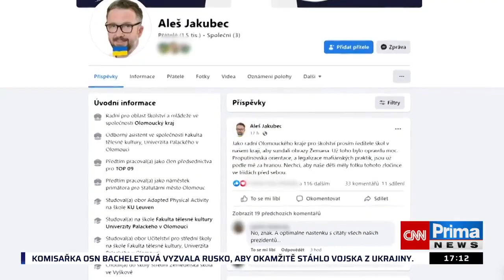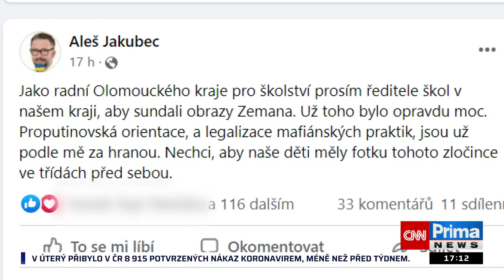Sundejte Zemana ze školních zdí, vyzval krajský radní. Prezidenta označil za zločince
Velký rozruch vyvolala v Olomouckém kraji žádost tamního krajského radního pro školství Aleše Jakubce, aby školy odstranily ze tříd podobizny Miloše Zemana. Stalo se tak v reakci na milost, kterou prezident udělil šéfovi Lesní správy Lány Miloši Balákovi odsouzenému za ovlivňování veřejné zakázky. Velká část ředitelů škol v kraji s žádostí radního souhlasí. Celý článek ZDE